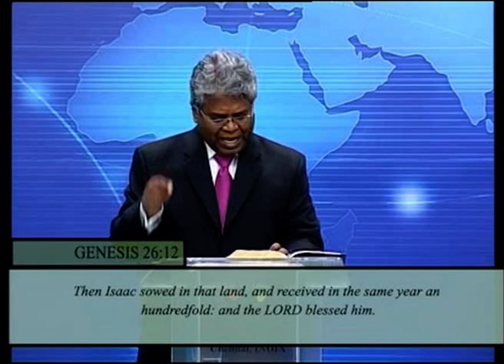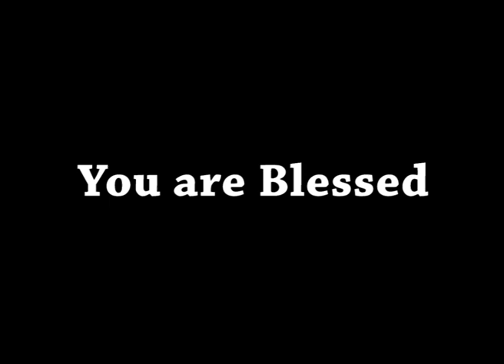AFT Church | Shubhsandesh TV - 15 Feb 23 (Hindi) | Sam P. Chelladurai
Title: "Diligence, Obedience and Faith - कामकाजी आज्ञाकारी और विश्वाश"
Date: 15 February 2023
Speaker Name: Sam P. Chelladurai
Language: Hindi